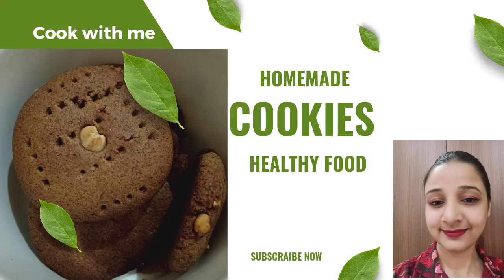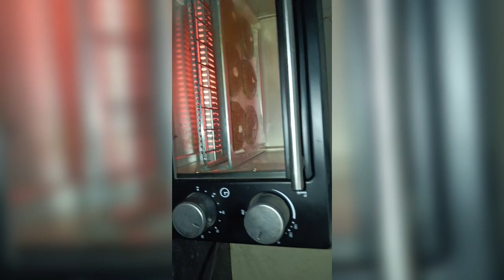how to make cookies at home. biscuits recipe.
As a dietitian, I m playing a crucial role in helping people maintain a healthy lifestyle through proper nutrition. My expertise involves understanding the science of food and its impact on the human body, and then translating that knowledge into practical advice for my clients. I work with individuals to create personalized meal plans, address specific dietary needs or restrictions, and provide guidance on making healthier food choices.

My role goes beyond just prescribing diets – i also educate people about the importance of balanced nutrition, the benefits of different nutrients, and how to develop sustainable eating habits. Whether i am working in a clinical setting, a private practice, a community center, or even online, my goal is to empower my clients to make informed decisions about their food choices and overall well-being.